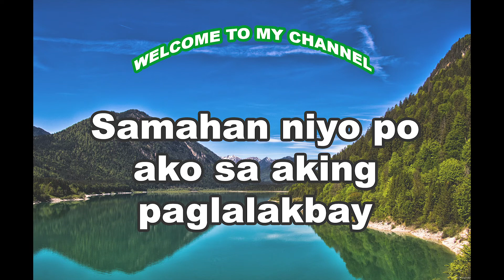Welcome to My First Vidz